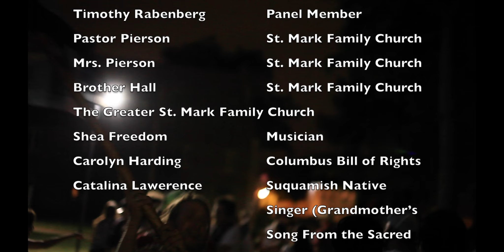Caravan of Change - Episode 8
Our first full day in Philadelphia we gathered and lead a paraide of joyful noice through the streets to a Climate Change Rally. There we heard from activists, journalists, documentarians, actors and musicians.